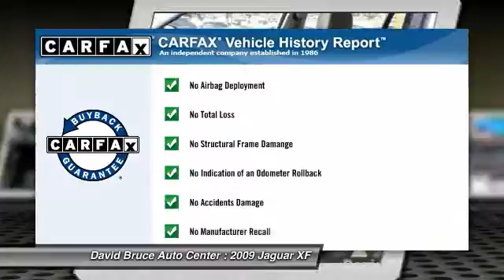2009 Jaguar XF Bourbonnais IL T3368C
2009 Jaguar XF Premium Luxury

Looking for the right car? Today could be your lucky day. With 47647 miles, this Lunar Grey, 2009 Jaguar XF equipped with Automatic transmission could be yours. Request more information and set up a test drive right away.